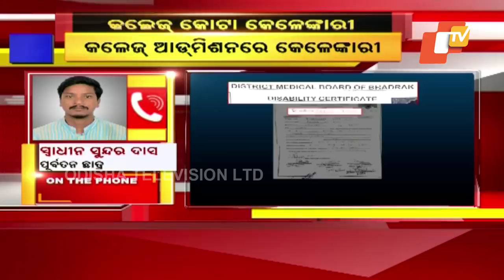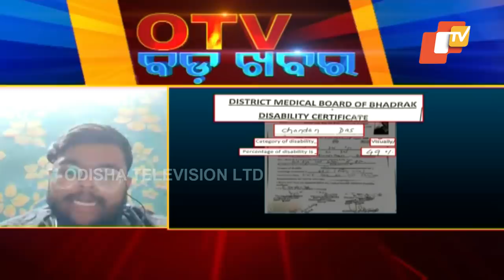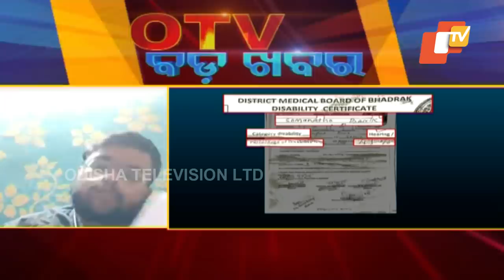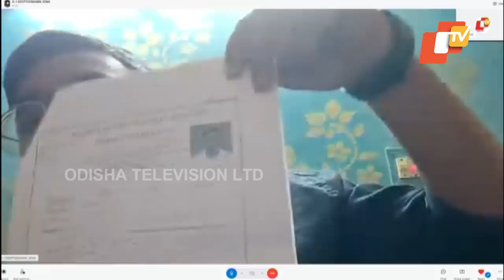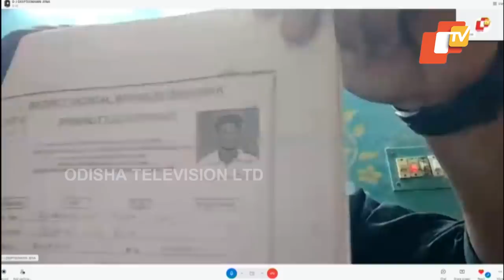Bada Khabar | Admission Irregularities Alleged At Bhadrak College